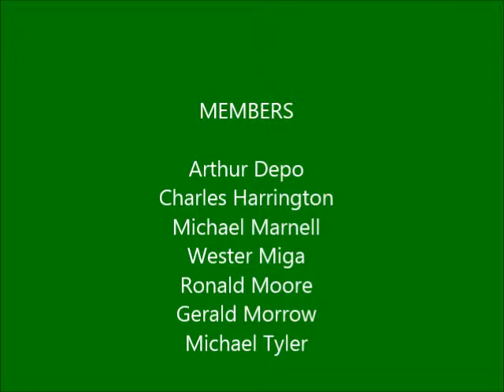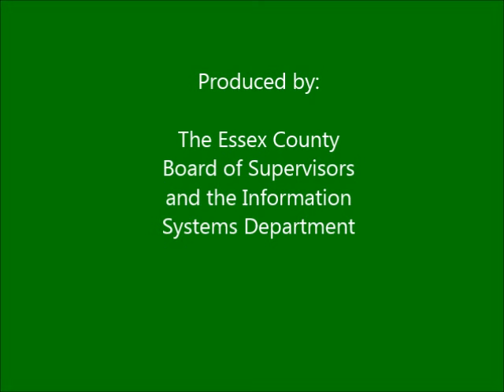Essex County Board of Supervisors, Economic Development Committee 3/14/2016